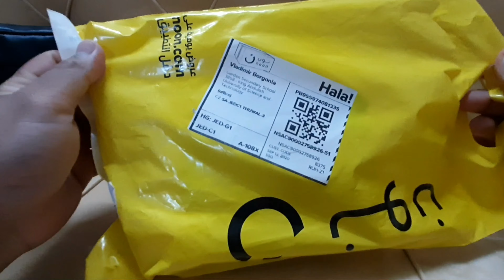UNBOXING - QCY T1 Pro EarBuds